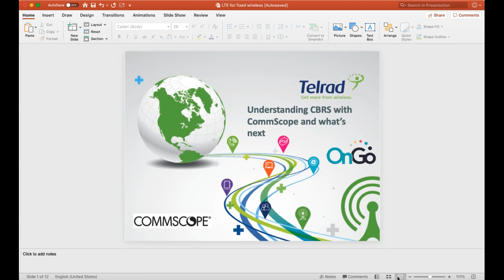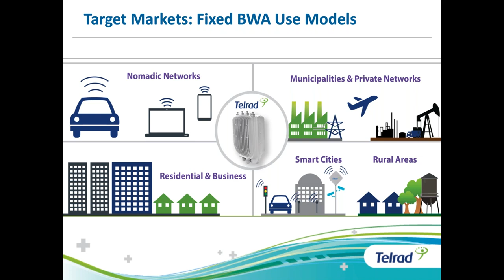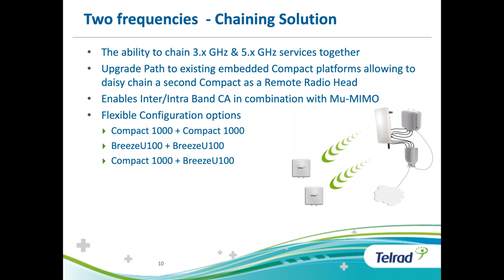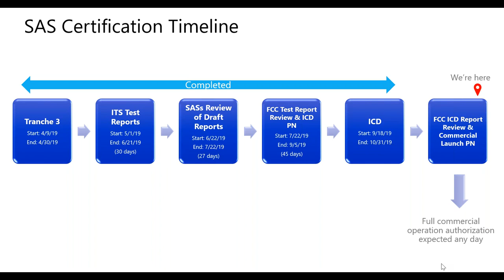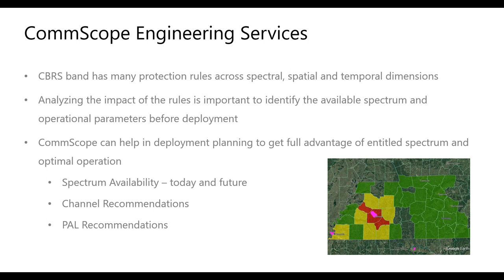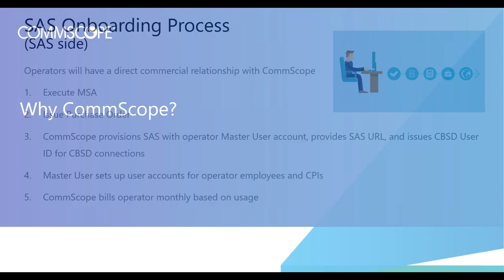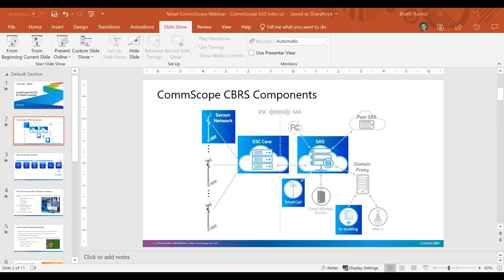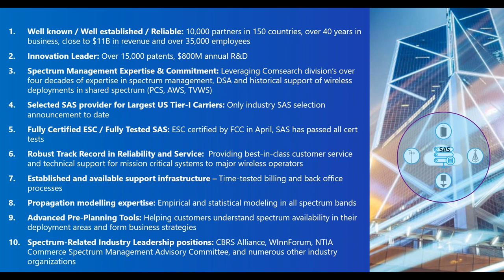Understanding CBRS Wireless and what’s next Commscope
CommScope SAS